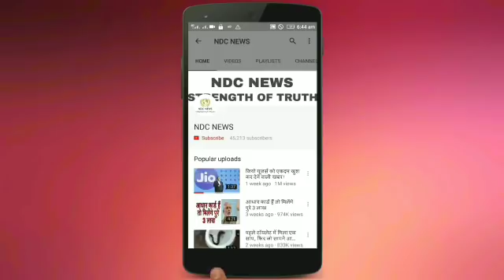तो इस कारण बैंगन को ज्यादा पसंद करती है लड़कियाँ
2) अगर आपकी भी कलाई पर यह 3 और 4 लाइनें हो तो आप भी हैं बहुत स्पेशल, जानिए कैसे

4) सलमान की पूर्व भाभी मलाइका का एेसा चांदी अवतार घायल कर देगा आपको, देखें HOT PICS

5) कभी 800 रुपए में नौकरी करने वाली मुकेश अंबानी की पत्नी नीता ने शादी से पहले रखी थी ये शर्त